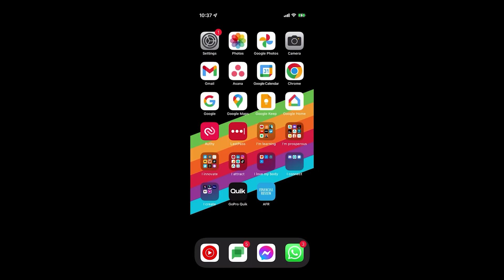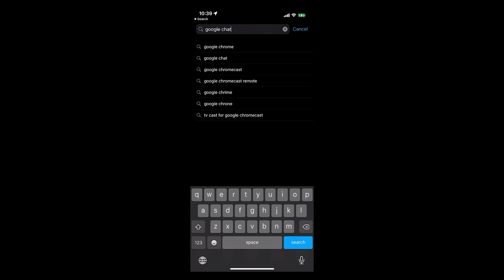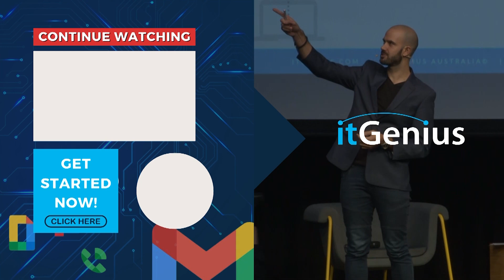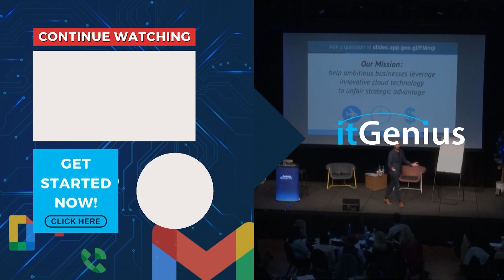Turn OFF Gmail Notifications to Improve Productivity